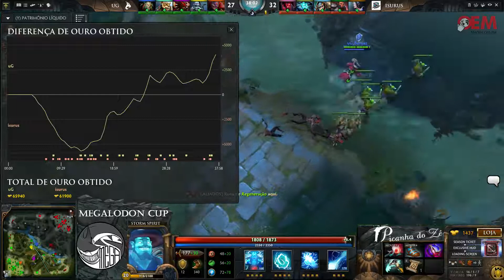Isurus vs UG - Jogo 1 - Final - Megalodon Cup Season 2